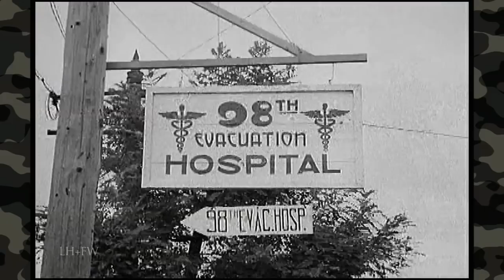WW2 75th Anniv. of Iwo Jima - "Surender in the Pacific 1945" REEL History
February 19th 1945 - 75 years ago today - at 08:59, one minute ahead of schedule, the first of an eventual 30,000 Marines of the 3rd Marine Division, the 4th Marine Division, and the new 5th Marine Division, making up the V Amphibious Corps, landed on Iwo Jima.

Here’s what the Marine Corps Historical Company wrote about the first day:
“The initial wave did not come under Japanese fire for some time, as General Kuribayashi’s plan was to wait until the beach was full of the Marines and their equipment. By the evening, the mountain had been cut off from the rest of the island, and 30,000 Marines had landed. About 40,000 more would follow."

This film chronicles the momentous events that followed the landing on Iwo Jima and the assured surrender of the Japanese Empire in 1945.

"REEL HISTORY" will cover battles... military personalities... stories of survival and heroism... and broader stories of campaigns and conflicts produced by or for the U.S. Military.  All Original footage.  The Real History...